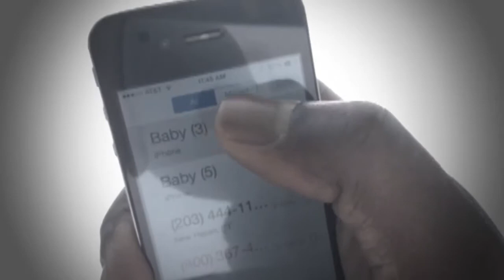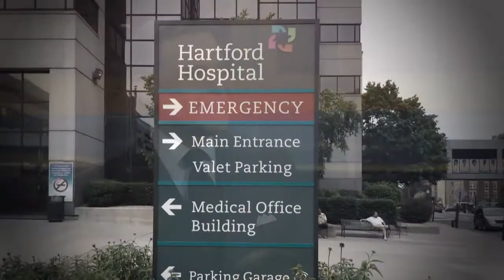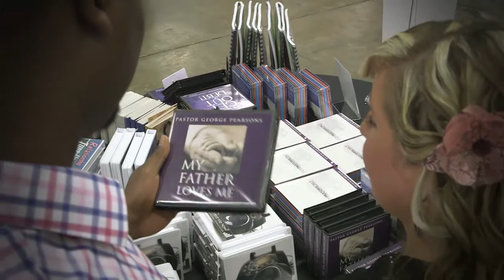Without the Smell of Smoke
Robert_Tamara Nichols_BC